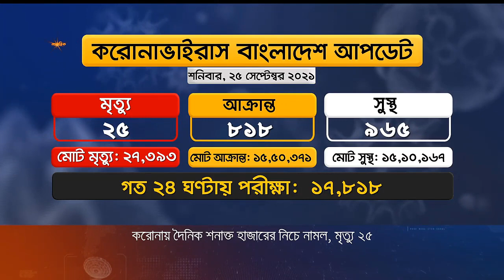করোনায় দৈনিক শনাক্ত হাজারের নিচে নামল, মৃত্যু ২৫ | Corona Update | Covid19 | Nagorik News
চার মাসের বেশি সময়ের পর দেশে করোনা শনাক্তের সংখ্যা নেমেছে হাজারের নীচে। কমেছে মৃত্যুর সংখ্যাও। ২৪ ঘণ্টায় বরিশাল, রাজশাহী ও ময়মনসিংহ বিভাগে করোনা আক্রান্ত রোগীর মৃত্যু হয়নি।